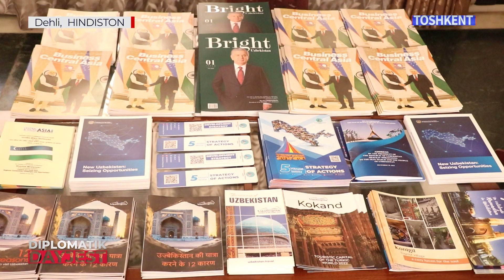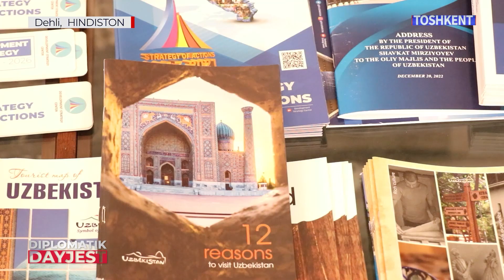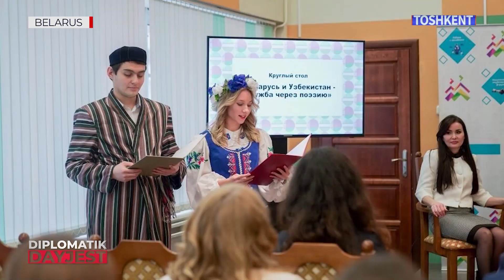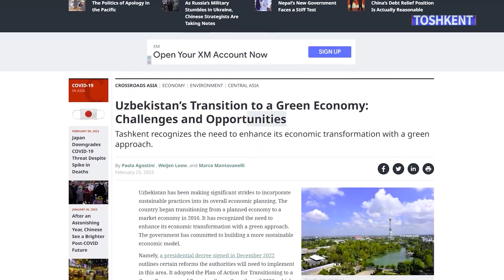"Dunyo" AA "Diplomatik dayjest" ko'rsatuvining navbatdagi (4 Mart) sonini taqdim etadi